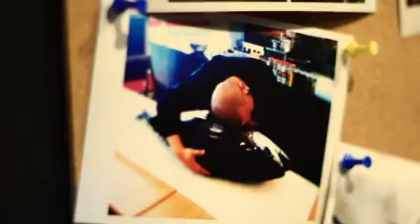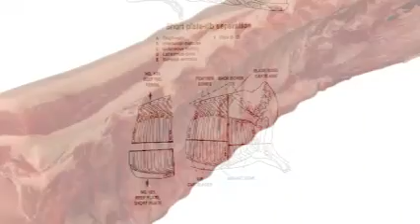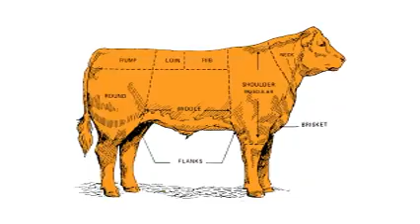ลุยหลังร้าน เทป1: Escapade Burgers & Shakes part 1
เทปแรก รายการ ลุยหลังร้าน ที่เมเม่รับหน้าที่พิธีกรเป็นครั้งแรก พาไปชิมที่ร้าน  Escapade Burgers & Shakes ถนนพระรอาทิตย์ ตรงข้ามกับ ASTV เลยค่ะ

Escapade Burgers & Shakes เป็นร้านอาหารขนาดเล็ก ขนาดเท่าแอร์ .. ที่นั่งเป็นแบบเคาท์เตอร์บาร์ โดยจะมีโต๊ะด้านหลังด้วยนะคะ แต่เพื่อให้ได้บรรยากาศที่อบอุ่น นั่งที่บาร์ดีกว่า ร้านนี้นอกจากจากจะเด่นเรื่องรสชาติเบอร์เกอร์ ที่เชฟแวน พิถีพิถัน ในการสรรหาวัตถุดิบแล้ว ก็ยังมีเครื่องดื่มค็อกเทล ม็อคเทล ที่มีให้เลือกหลากหลาย ใครชอบรสชาติแบบไหน เจ้าของทำให้ได้หมด แต่ละแก้วจะมีคาแลคเตอร์เฉพาะตัว ไม่มีเมนูตายตัวค่ะ

เมนูแนะนำที่วันนี้พาไปชิม ก็มี BTS , Dead Dog และ Quarter Cow อิ่มอร่อยมากๆ โดยเฉพาะ Quarter Cow เพราะว่า ใช้เบอร์เกอร์ดำ ที่ไม่ใช่หมึกดำ แต่เป็น ดาร์ก ช็อกโกแลต อยากบอกว่า มันเข้ข้นมากๆ และเข้ากับเนื้อ ที่เชฟแวนได้คัดส่วนเด็ดๆในตัววัวมา3ส่วนแล้วนำมาทำเป็นเนื้อก้อนเดียว ทำให้รสชาติออกมา สุโค่ย!!!

สำหรับเพื่อนที่อยากดูรายการ ลุยหลังร้านทางโทรทัศน์นะคะ สามารถดูได้ทางช่อง Amarin Activ TV ดูได้ทางกล่อง PSI ช่อง 30. GMM Z ช่อง 78. QSAT ช่อง 88. DYNASAT ช่อง 94. LEOTECH 98. SUNBOX 129. จันทร์ พุธ ศุกร์ เวลา 15.00 น. เสาร์-อาทิตย์ เวลา 09.00 น.

เวอร์ชั่น HD แบ่งเป็นตอน ดูได้ที่